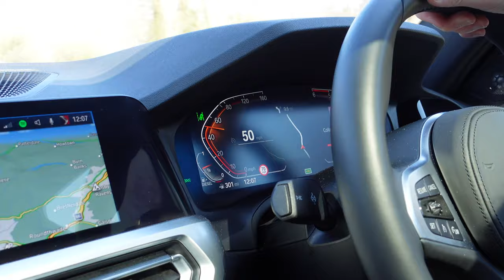Epic cinematic CLIFF DIVE with FPV drone! First vlog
In our very first drone vlog for YouTube we are in England's beautiful Lake District for some cinematic FPV cliff diving while we survey an aerial shoot for a television client.

Lenslifters is a team of drone pilots, camera ops, producers, editors and VFX artists. We are innovating and creating in television, film, architecture and marketing.

DRONES WE USE FREQUENTLY

TOP 10 GEAR RECOMMENDATIONS

Apple Mac Mini with Apple M1 Chip
Anker PowerCore Magnetic 5K
GoPro HERO 9 Black
Panasonic LUMIX DC-GH5S
Sony ZV-1 Vlog Camera
Peli 0915 SD Card Case
Lowepro DroneGuard (for Mavic)
ZEISS Lens Wipes
LaCie DJI Copilot BOSS 2 TB Drive